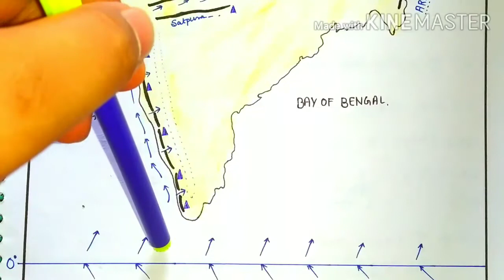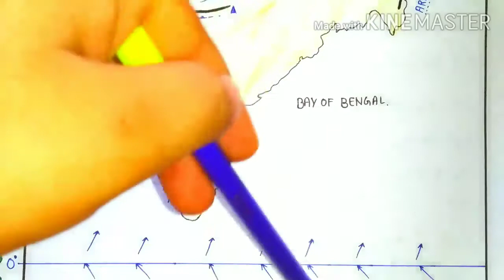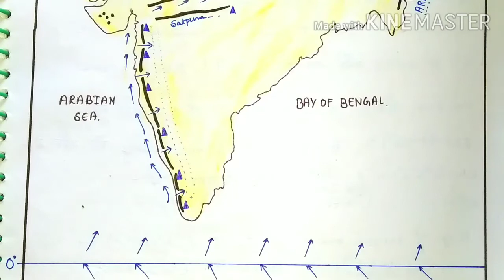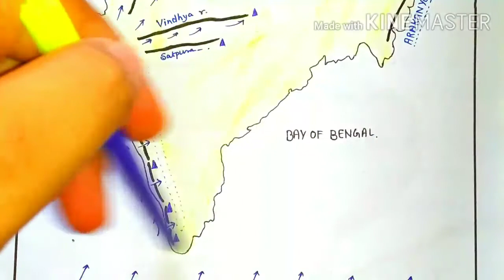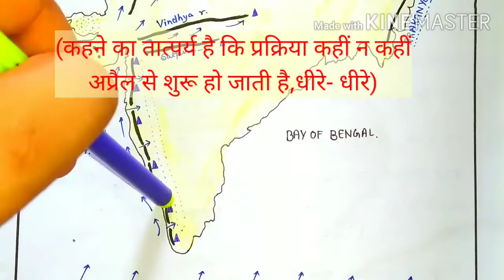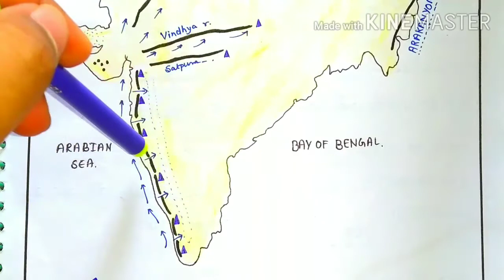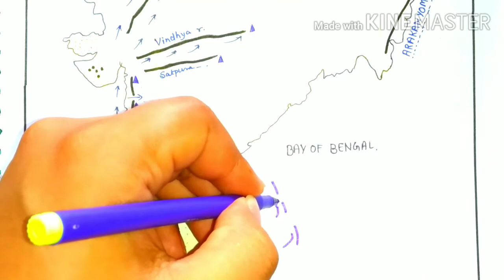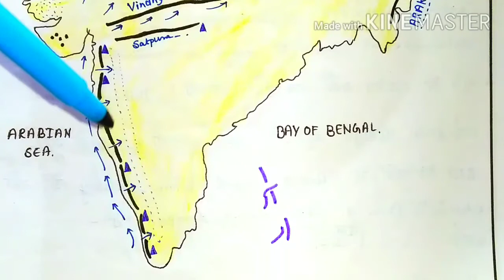Indian Monsoon part 5, Arabian sea branch 【भारतीय मानसून भाग 5 अरब सागर की शाखा】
Friends today in this lecture ,we will discuss on Arabian branch of Indian monsoon. It is part 5 of our monsoon series.